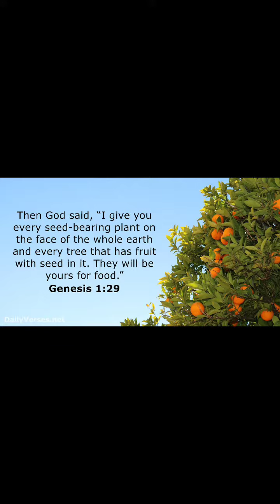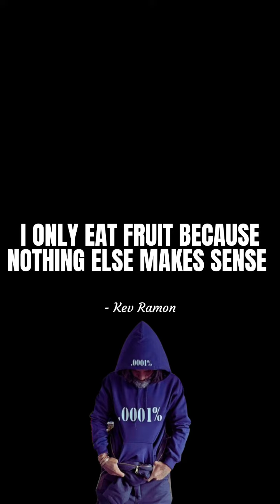It don't make sense to eat the flesh of dead animals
Hello Everyone
Today I am back with a new Video: It don't make sense to eat the flesh of dead animals | Kev Ramon Fruitarian |
I hope this video will be very informative and enjoyable.
Thank you so much for being with us….

⏰ Video Duration: 01:12